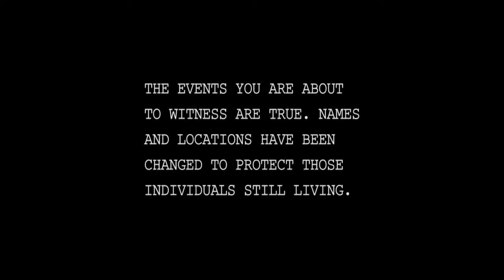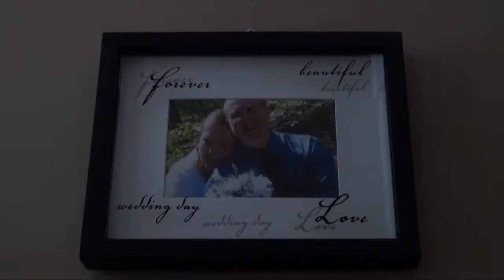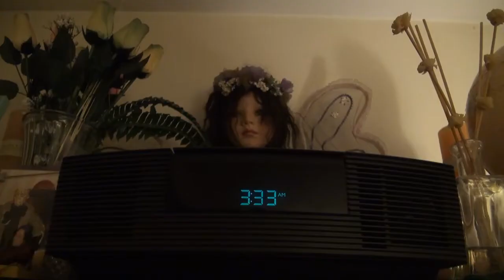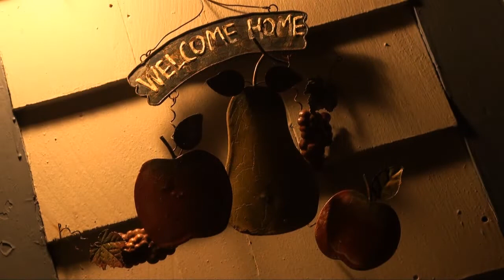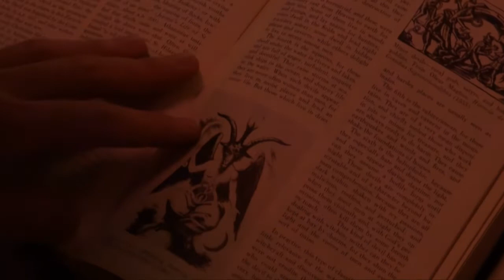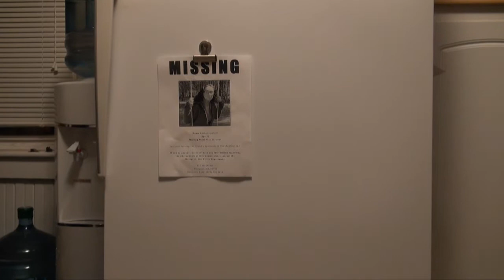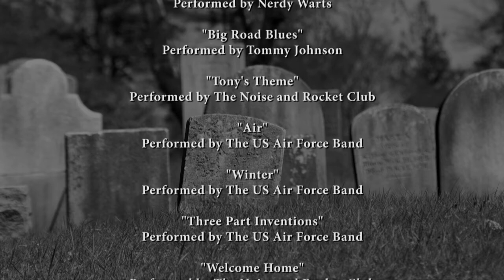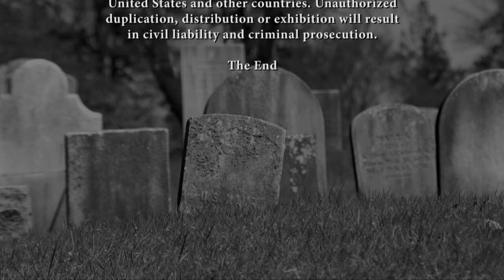HOMETOWN Full Movie [HD] (2012)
Title: HOMETOWN

Genre: Horror

Runtime: 72 minutes

Written, Directed, Filmed and Edited by Jay Byrne

Produced by Katie Rysz Byrne and Jay Byrne

Poster Artwork by Ken Potter

Starring Jordan Medeiros, Michael Welch, Jay Byrne, Liza Bigliety, John Aguiar, Katie Rysz Byrne, Elizabeth Rocha, Keith Galford, Keith Cooper, Diane Welch, Melissa Saude and Christopher Moniz

Synopsis: From independent filmmaker Jay Byrne comes an old fashioned horror anthology filled with plenty of shocking surprises. In "The Abduction of Jordan", a young man tells 3 crazy stories to his kidnappers in order to stay alive. In "The House on King Road", a woman discovers the terrifying truth that lurks within her own home. In "The Request", an unfortunate individual summons a demon to help solve his problems. Finally, in "The Sitter", a mother leaves her child with a woman who has much more disturbing things on her mind. So get some popcorn, kick back and just remember: This does happen in your...HOMETOWN.

00:00:00 The Abduction of Jordan (Part 1)
00:05:35 The House on King Road
00:23:35 The Abduction of Jordan (Part 2)
00:25:35 The Request
00:45:17 The Abduction of Jordan (Part 3)
00:47:08 The Sitter
01:00:34 The Abduction of Jordan (Part 4)
01:07:30 End Credits